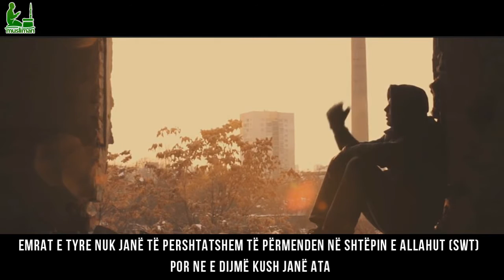Ata Adhurojne Djallin